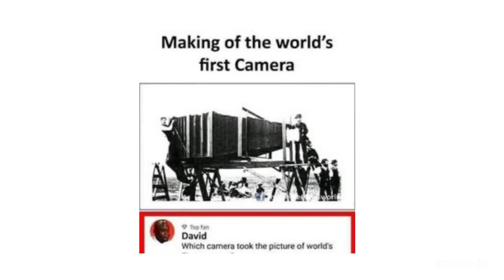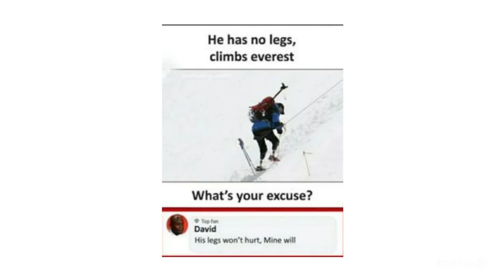Funny memes I found on the internet. Please leave a like subscribe and share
Assalamoalikum, Hi